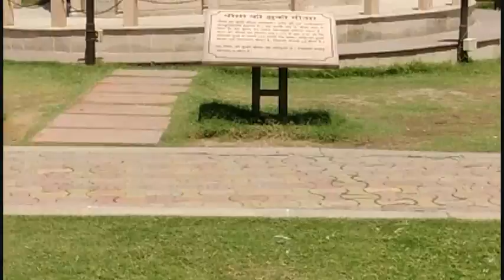Seven Wonders Garden, Kota, Rajasthan... સેવન વંડર ગાર્ડન, કોટા, રાજસ્થાન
Enjoy... Seven wonders garden. kota